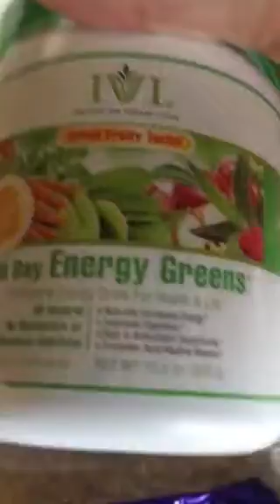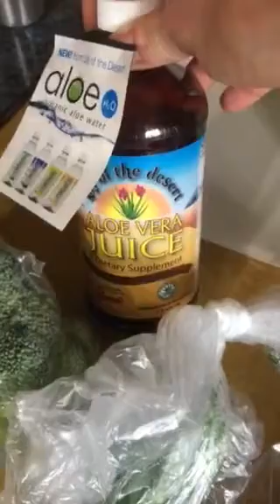Visiting relatives and trying to improve health